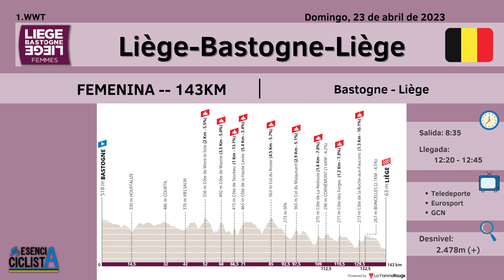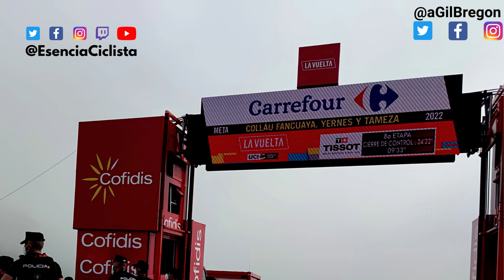🔱 DEMI VOLLERING quiere el triplete en LIEJA - Esencia Ciclista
DemiVollering se presenta en la Lieja con la ambición de sumar el tríptico de las Ardenas tras ganar la Amstel y la Flecha Valona.

La carrera tendrá un total de 143 Kilómetros y SD Worx tendrá enfrente a equipos como Trek Segafredo, Movistar Team con Liane Lippert y Annemiek Van Vleuten o Canyon, entre otros.

También hay que prestar especial atención a MaviGarcía después de rozar el podio en la Flecha Valona.

- Demi Vollering quiere el triplete en Lieja